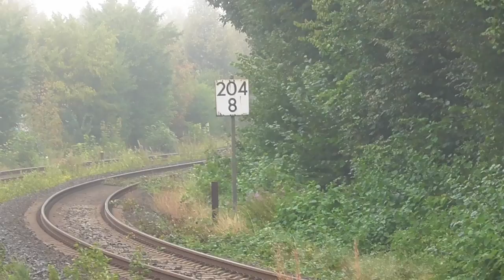Güterzüge auf der oberen Ruhrtalbahn Ende August 2016